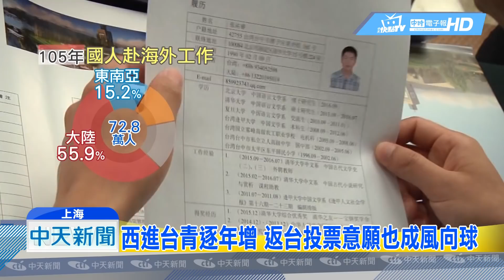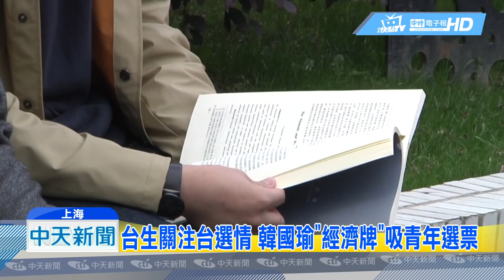20181120中天新聞 預估多兩成！ 上海台青返鄉投票意願高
九合一選舉倒數計時，年輕選票也成為，各方競選團隊，努力爭取的對象，尤其，隨著不少台灣青年西進，今年，這些青年們，返台投票的意願，初估也比上屆地方選舉多出二成，讓這場選戰增添不少變數。